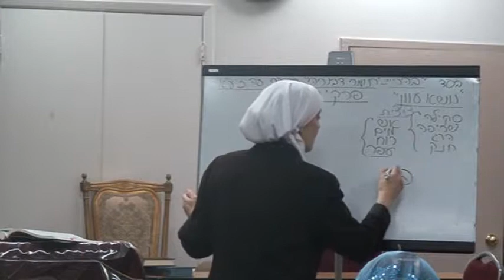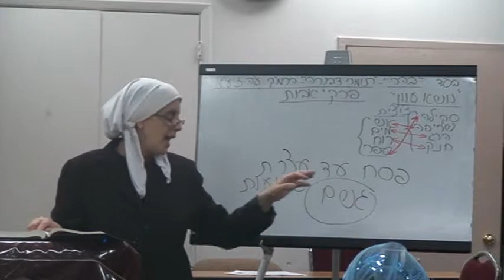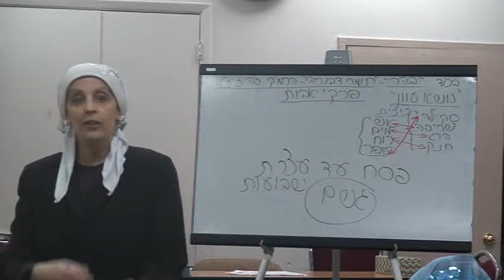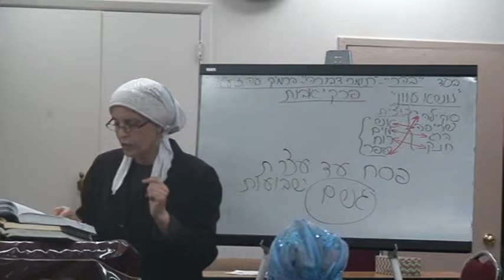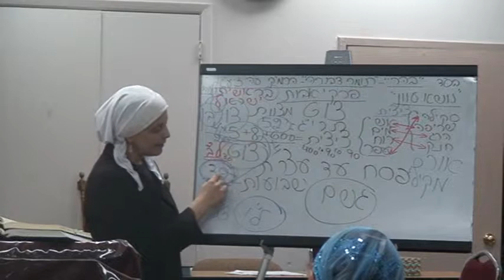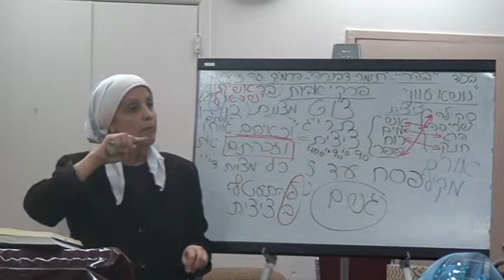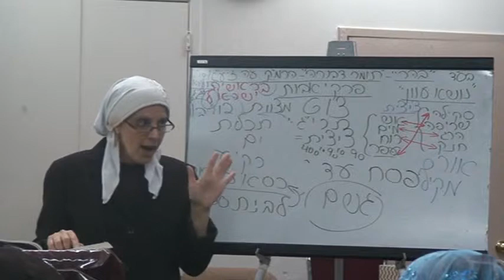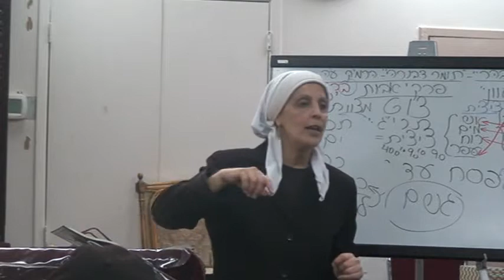Rabbanit Iris Parshat Behar TD EngM2U00211